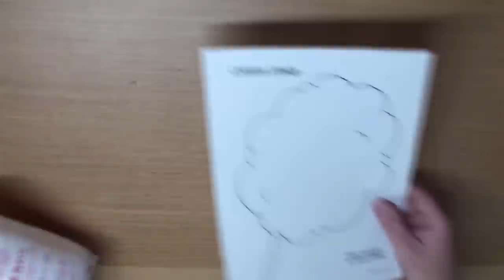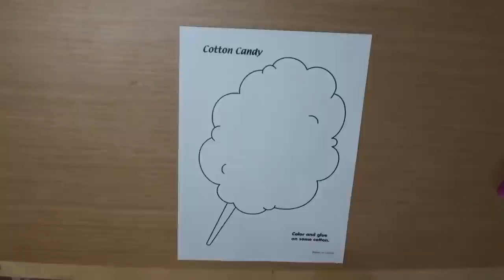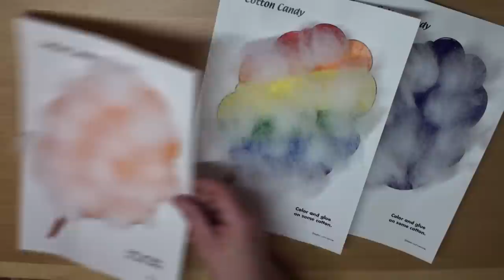Cotton Candy Craft for Kids | Maple Leaf Learning Playhouse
Let's make a cotton candy craft for kids and then sing the Seven Steps song.

Visit our Resource Library for more Valentine's Day crafts, activities, songs and more

Seven Steps Lyrics:

One two three, one two three.
One two three four five six seven.

Let’s speed up!

Let’s go a little faster!

Let’s go even faster!